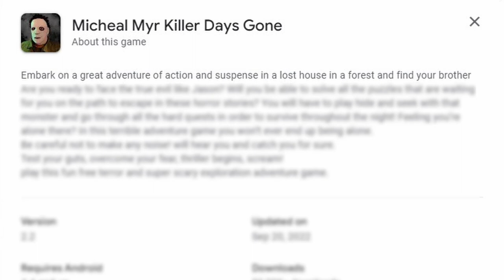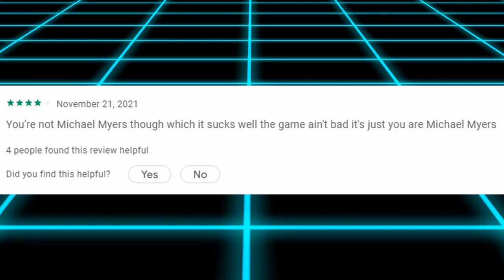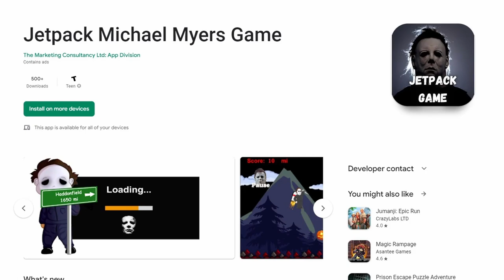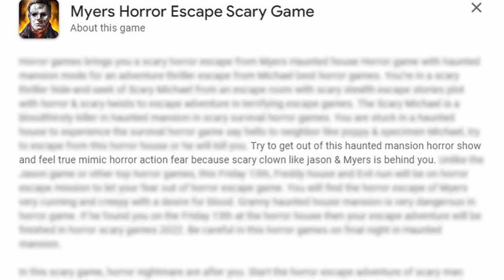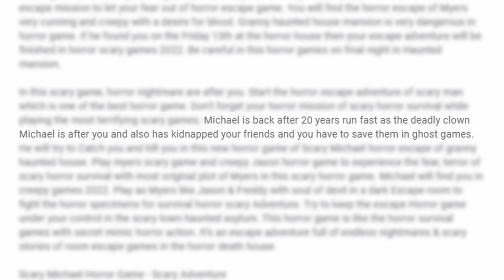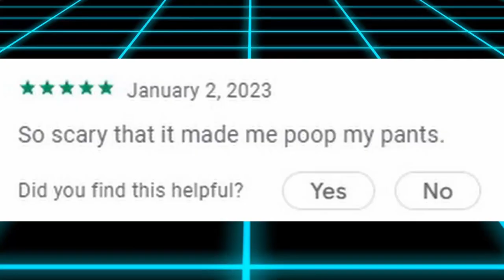WTF are these Michael Myers Games? | MONSTRRROCITY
On this episode, we make fun of bad mobile games starring Michael Myers from Halloween! Join Grif RoboDangr, Skeletronico, and Tyracula for the strangest and goofiest Chucky and Tiffany looks out there... this is Monstrrrocity! (* Probably Not For Kids)